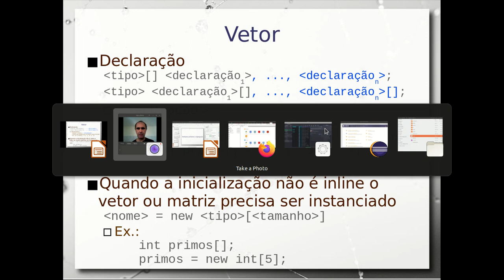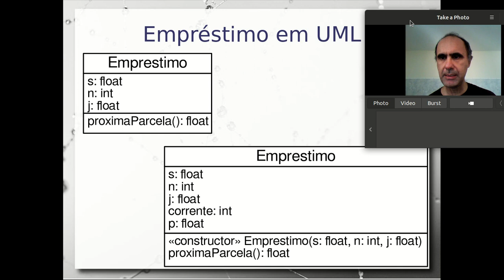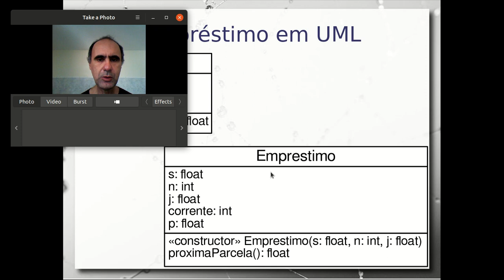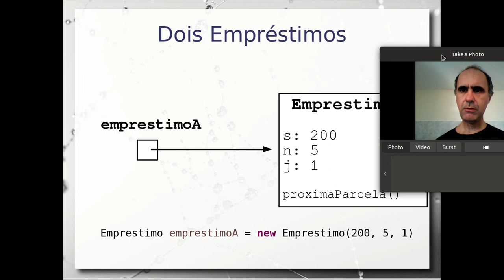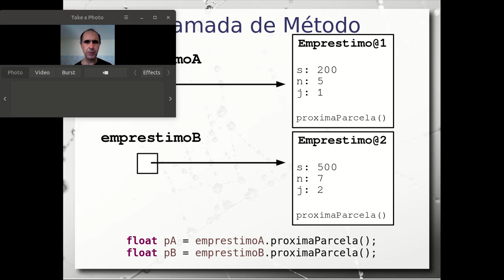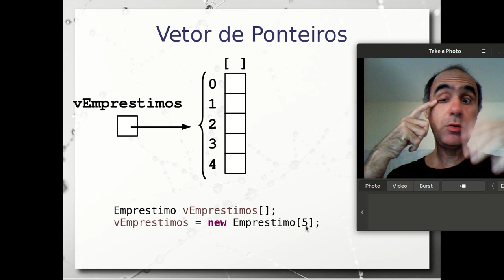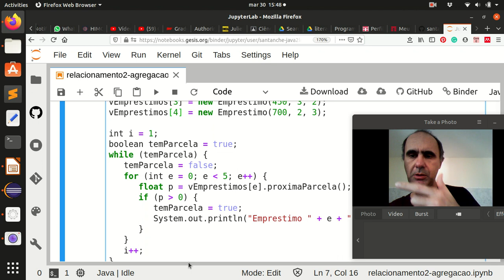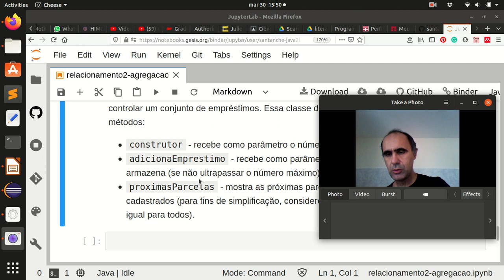Múltiplos Relacionamentos em Java (2/3) - Aula 31/03 – Programação Orientada a Objetos 2020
Continuação do vídeo anterior em que é apresentado o relacionamento com múltiplos objetos em Java com o uso de vetores.

Retomada do exemplo do empréstimo, em que são criados vetores com múltiplos empréstimos. Exercício de objeto empréstimo que agrega um conjunto de empréstimos.